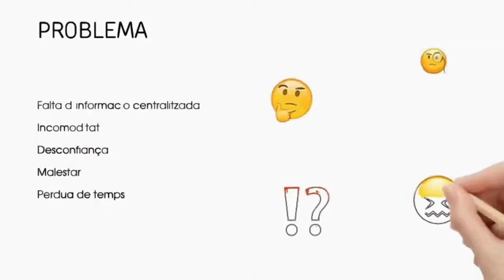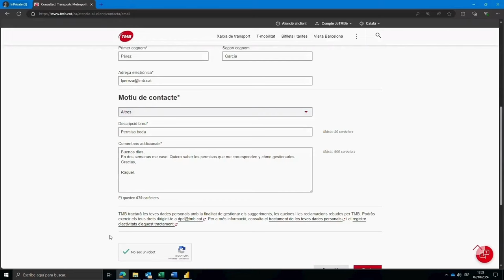Centre d'informació client intern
Replicar el que fem per al client extern dins de l'empresa, estudiant la seva millor adaptació per a aconseguir millorar la comunicació interna.